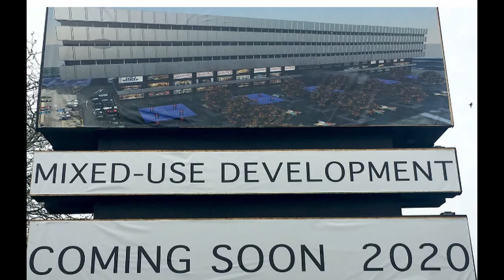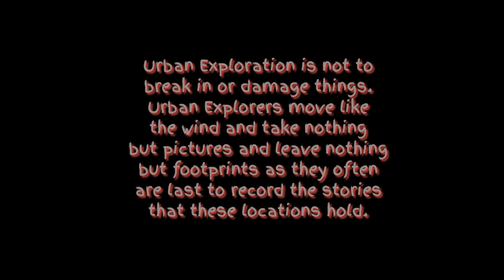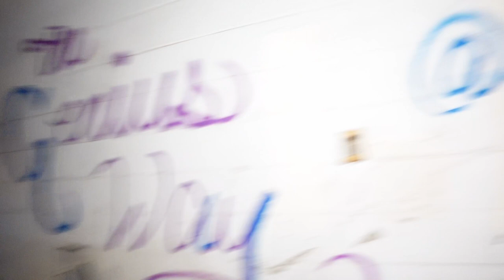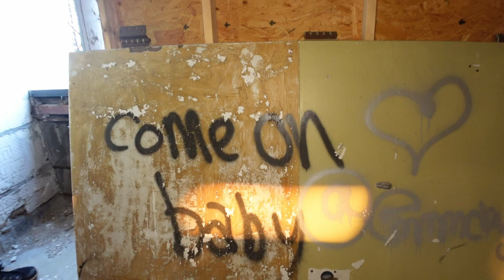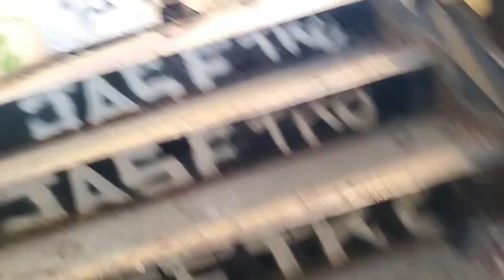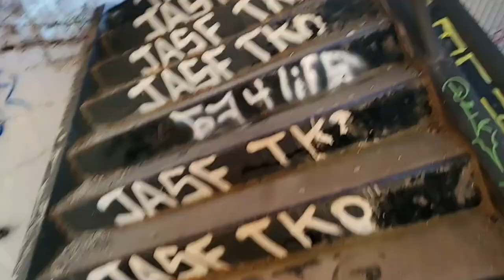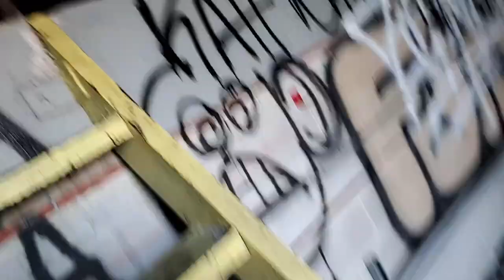🔷ABANDONED DETROIT HOSPITAL🔷 Exploring the Decaying Southwest Detroit Hospital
Exploring the ABANDONED DETROIT HOSPITALSouthwest Detroit Hospital located in the Mexicantown neighborhood of Detroit, opened in 1973 as the first Detroit hospital to hire and accredit African American doctors and nurses.
The hospital was only open until 1991, when it declared bankruptcy and closed down.
The hospital re-opened in 1997 as United Community Hospital; however, again due to financial struggles, the hospital closed again in January 2006.  Since then, the building has been abandoned, with various redevelopment plans falling through over the years.
In 2009 an urban explorer located a body frozen in ice in the bottom of one of the elevator shafts, only his legs were visible from the above.
With the city of Detroit desperate to get the site demolished, lets document the site as it stands today.
Follow me in as we explore the remains of the abandoned and decaying Southwest Detroit Hospital.